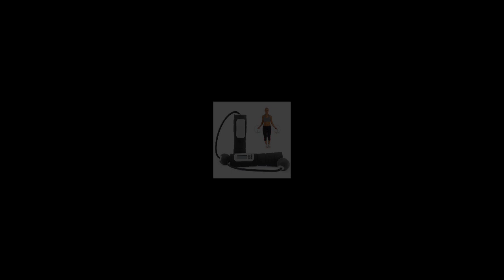Pointless inventions ever made